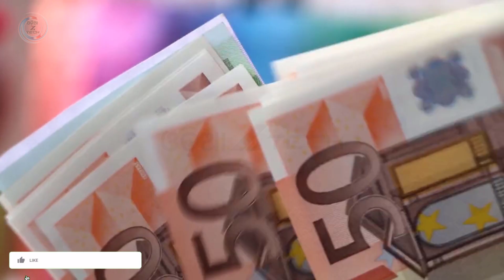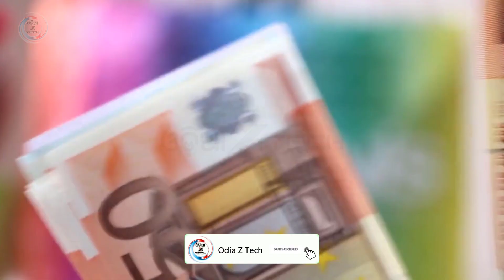PM Kisan Yojana: 14Th Installment Money Will Be Released On This Day | PM Kisan Money Transfer 2023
PM Kisan Yojana: 14th installment money will be released on this day | pm kisan money transfer date 2023